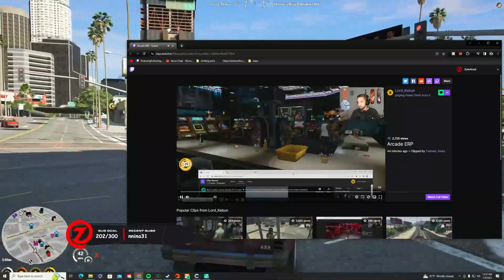Mr K Catches ARCADE ERP 😂 | NoPixel RP | GTA | CG